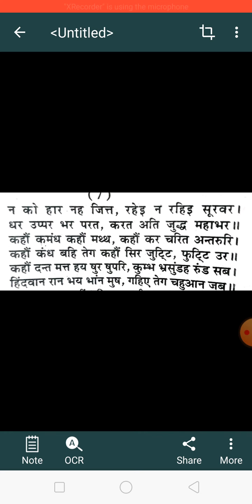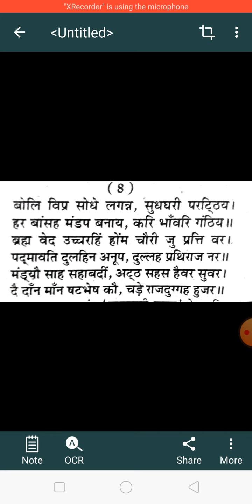BA part 1st year chandravardai Prithviraj Raso(4)